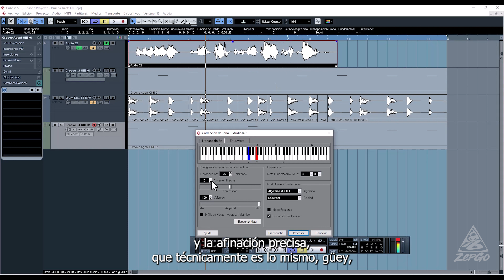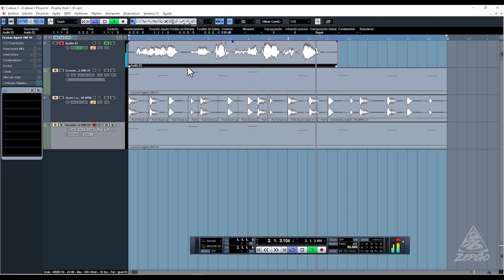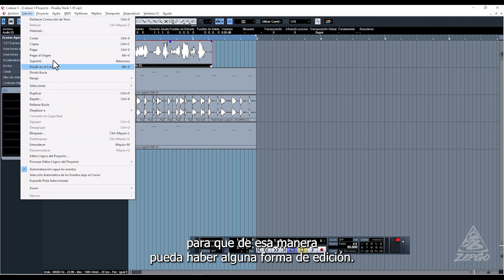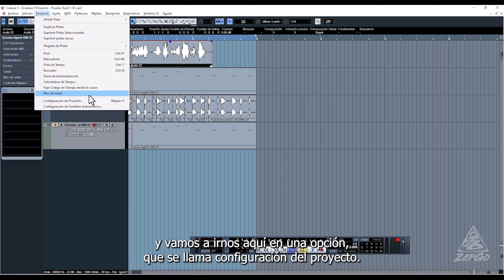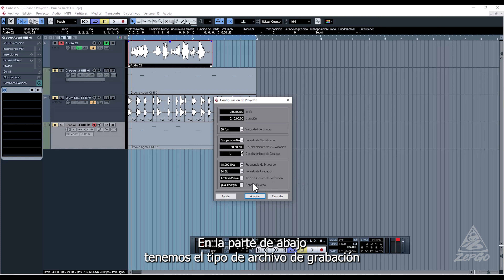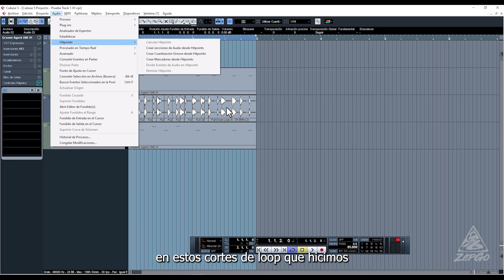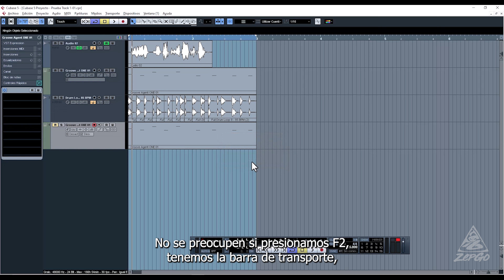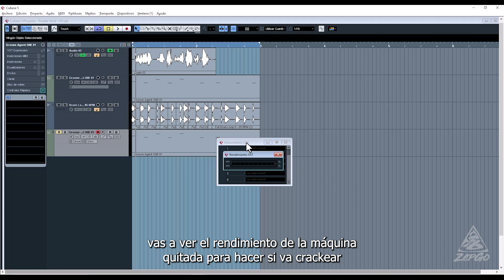14 Opciones de Proceso edicion y proyecto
Presta mucha atención por que en este curso aprenderás muchas cosas